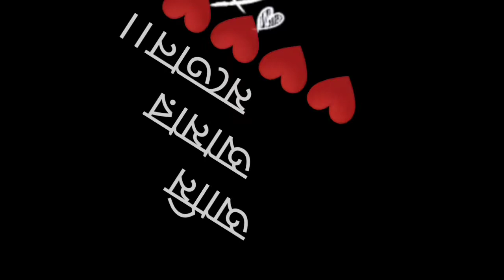bengalivlog# কিছু কথা তোমাদের সাথে ভাগ করে নিলাম।।।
hlw bondhura kmn aco tamra sobai.asa kori sobai vlo aco shusto aco